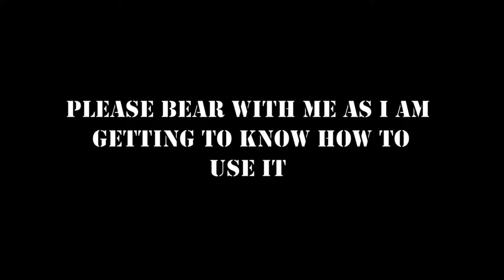Call of Duty: Mobile - Conquest | Mini-Comics Part: I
🤝Add me in COD: Mobile? - Renebear